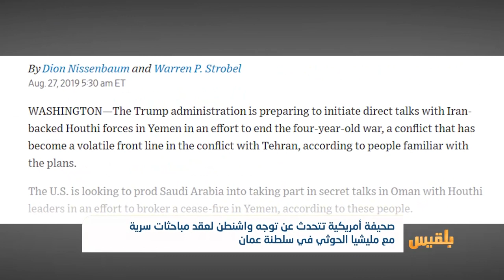صحيفة أمريكية تتحدث عن توجه واشنطن لعقد مباحثات سرية مع الحوثي في سلطنة عمان|تقرير محمد اللطيفي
كشفت صحيفة أمريكية أن إدارة الرئيس دونالد ترامب تستعدّ لإطلاق محادثات مباشرة مع مليشيا الحوثي لإنهاء الحرب في اليمن.
ونقلت صحيفة وول ستريت جورنال عن مصادر مطلعة أن الولايات المتحدة تتطلّع لحث السعودية على المشاركة في محادثات سرية مع قادة الحوثيين، يقودها السفير الأمريكي كريستوفر هينزل...